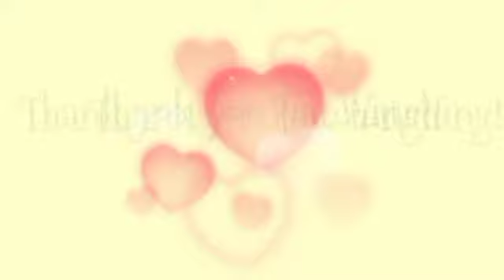Sauted Pork Giniling|| Food vlog|| SimplyJho Food n etc.